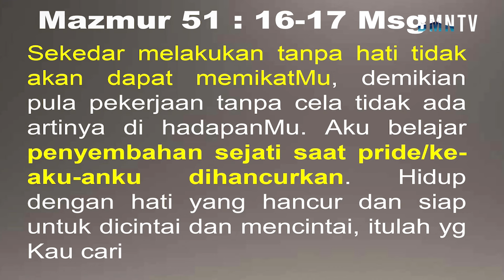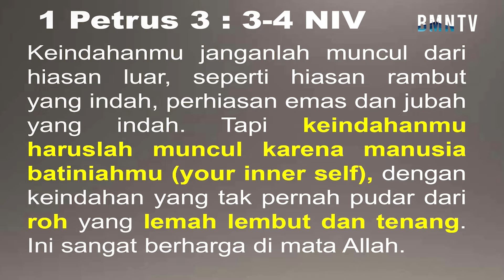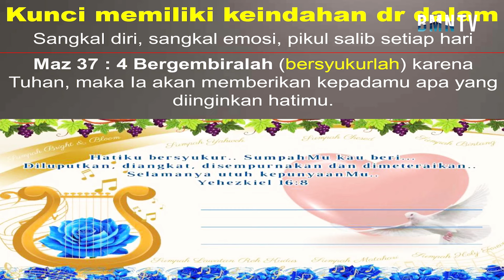Inner Beauty brings Glory - Coach Irene